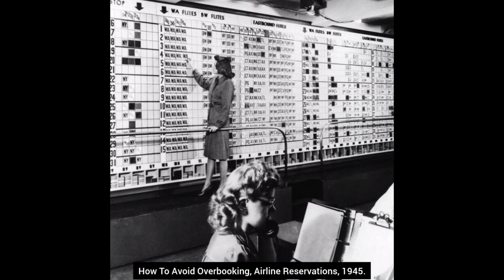40 EXTREMELY RARE Historical Photos That Will Leave You SPEECHLESS!